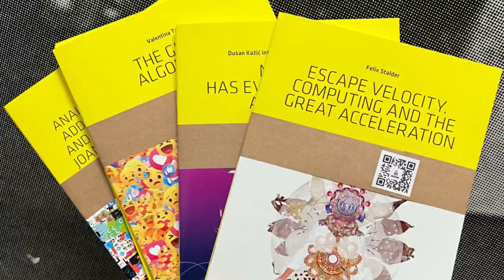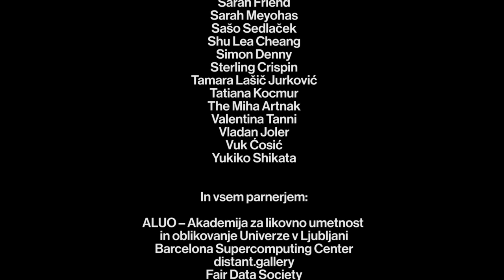Aksioma 2022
Vse, kar smo letos naredili strnjeno v eni minuti.
Če vam je všeč, kaj počnemo, kako in zakaj, lahko razmislite o tem, da nam namenite dohodnino za leto 2022

Everything we did this year summarised in one minute.
If you like what we do and how we do it, you might consider donating